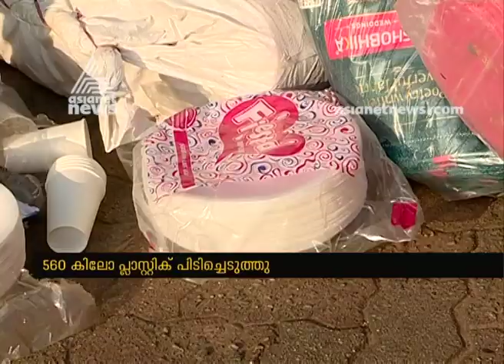Kozhikode Corporation officials seize 560Kg of banned plastic materials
Kozhikode Corporation moots curbs on plastic use
Kerala retailers worry about how plastic ban
പ്ലാസ്റ്റിക്‌ നിരോധനം കടുത്ത നടപടികളുമായി കോഴിക്കോട് കോര്‍പറേഷന്‍